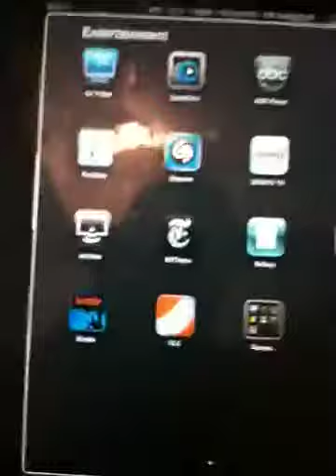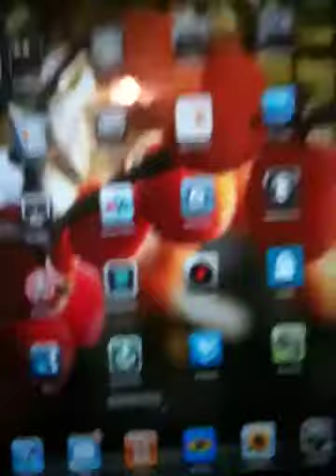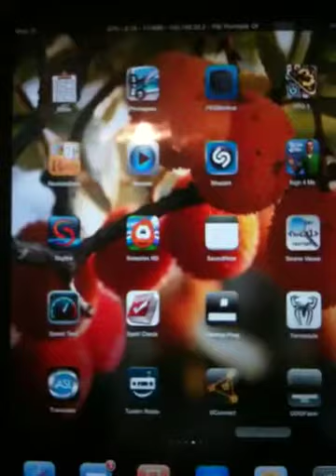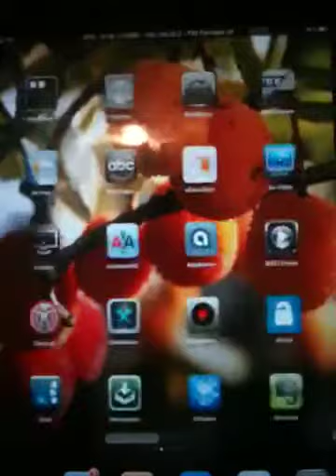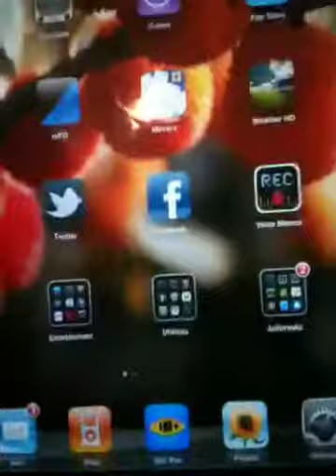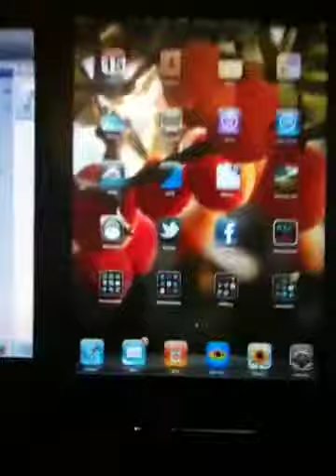Blackboard backup everything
Blackboard has been out for quite some time, but many might not know how awesome it is. This will restore ur springboard and settings when things get fucked up. Just install, update the way things are, then when shit gets messed up, install what u saved.